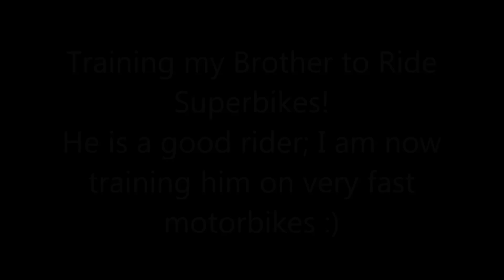Training my Brother to Ride Superbikes. Yamaha R1.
Training my Brother to Ride Superbikes!
He is a good rider; I am now training him on very fast motorbikes :)